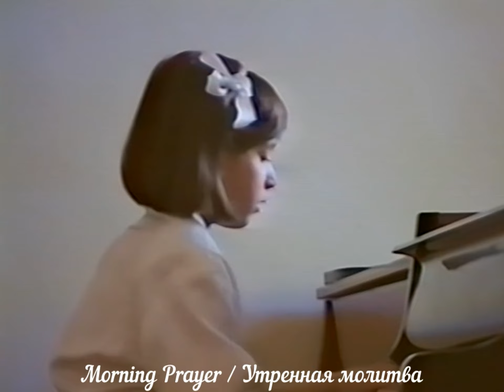П.И. Чайковский. Детский альбом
Друзья!
Предлагаю вашему вниманию запись из семейных архивов,
которая мне очень дорога.
На ней вы услышите в исполнении моей  7-летней дочери
"Детский альбом" П. И. Чайковского.

П. И. Чайковский. Детский альбом / P.I. Tchaikovsky. Children's album:

Morning Prayer / Утренняя молитва 00:07

Winter Morning/ Зимнее утро 01:19

Playing Hobby-Horses / Игра в лошадки 02:18

Mama/Мама 03:22

March of the Wooden Soldiers /Марш деревянных солдатиков 04:40

The Sick Doll / Болезнь куклы 05:52

The Doll's Funeral / Похороны куклы 07:25

Waltz / Вальс  09:26

The New Doll / Новая кукла 10:52

Mazurka / Мазурка 11:27

Russian Song / Русская песня 13:00

The Accordion Player / Мужик на гармонике играет 13:50

Kamarinskaya /Камаринская 14:51

Polka / Полька 15:22

Italian Song / Итальянская песенка 16:01

Old French Song / Старинная французская песенка 16:52

German Song / Немецкая песенка 17:55

Neapolitan Song / Неаполитанская песенка 18:56

Nanny's Story / Нянина сказка 20:22

The Sorcerer / Баба-Яга 21:32

Sweet Dreams / Сладкая греза 22:53

Lark Song / Песня жаворонка 25:33

The Organ-Grinder Sings / Шарманщик поет 27:04

In Church / В церкви 28:05